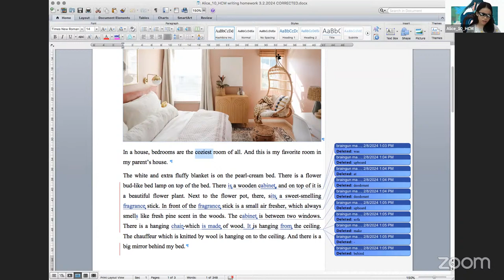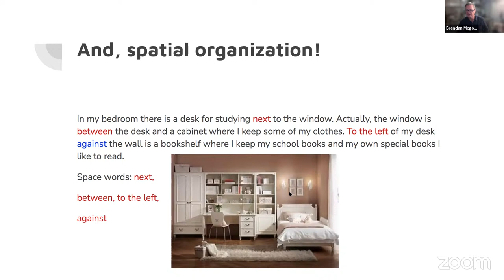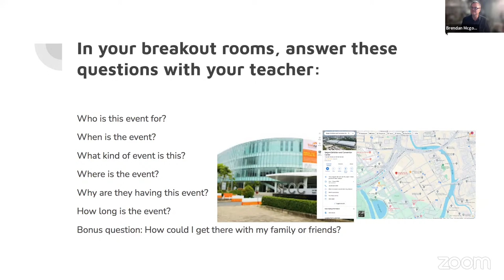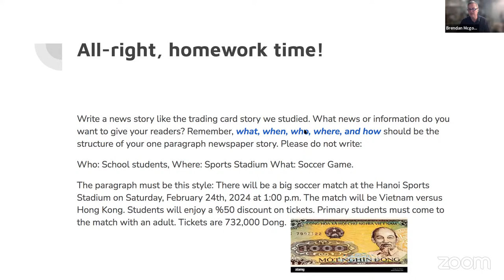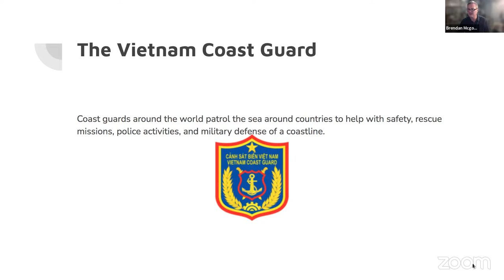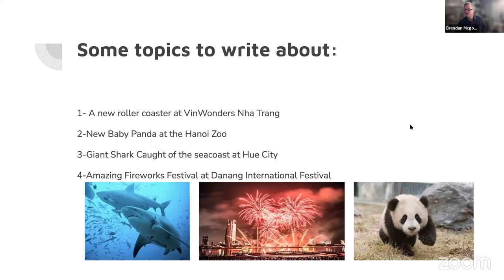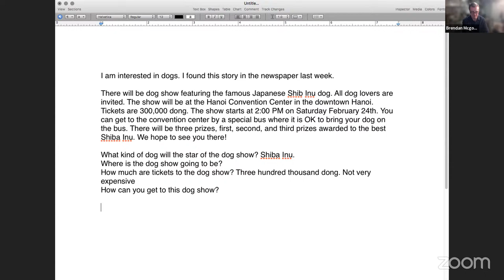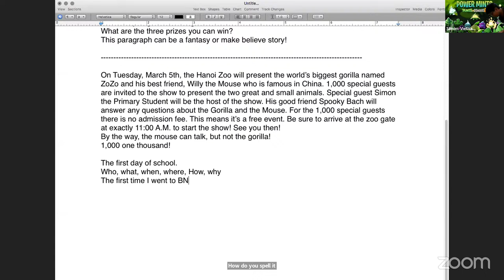Learn Basic Writing with Teacher Brendan | SAT Lesson 6 | Sat 17/2/2023